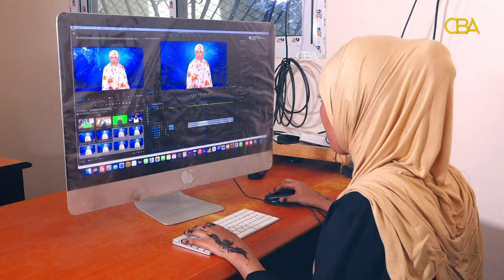Arag Xaqiiqada, Arag CBA TV